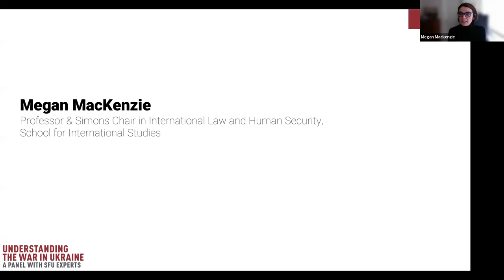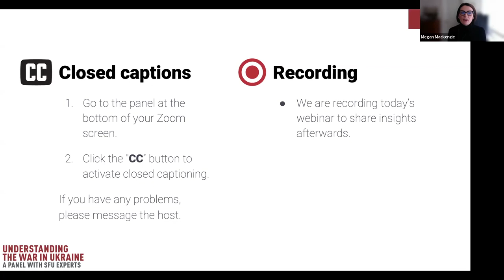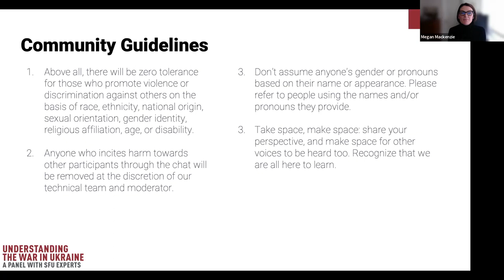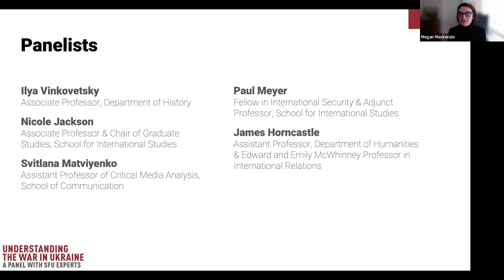Understanding the War in Ukraine: A Panel with SFU Experts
Russia’s invasion of Ukraine has left many of us grappling to understand what this means, how it happened and what we can do. On April 13, we and SFU's School for International Studies hosted a panel discussion with SFU experts on foreign policy, cyberwarfare and dis/misinformation, international security, diplomacy and refugee crises. Each panelist gave short presentations on their areas of expertise, followed by an audience Q&A moderated by Megan MacKenzie, Professor and Simons Chair in International Law and Human Security at the School for International Studies.

Panelists included:
Ilya Vinkovetsky — Associate Professor, Department of History
Nicole Jackson — Associate Professor and Chair of Graduate Studies, School for International Studies
Svitlana Matviyenko — Assistant Professor of Critical Media Analysis, School of Communication
Paul Meyer — Fellow in International Security and Adjunct Professor, School for International Studies
James Horncastle — Assistant Professor, Department of Humanities, and Edward and Emily McWhinney Professor in International Relations